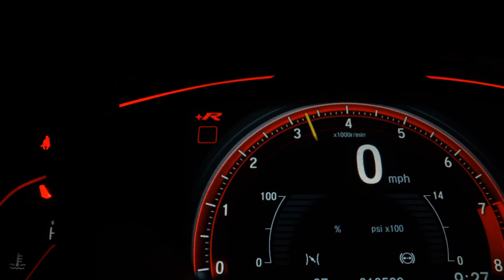RENAULT SANDERO - 2013 - Santo André/SP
Dados do Veículo
Veículo: RENAULT / SANDERO 1.6 PRIVILEGE 16V
Ano: 2012/2013
Combustível: FLEX
Portas: 4 PORTAS
Câmbio: Automático
Cor: PRATA
KM: 83.000

✅ Alarme
✅ Ar Condicionado
✅ CD e MP3 Player
✅ Direção Hidráulica
✅ Rodas de Liga Leve
✅ Travas Elétricas
✅ Vidros Elétricos